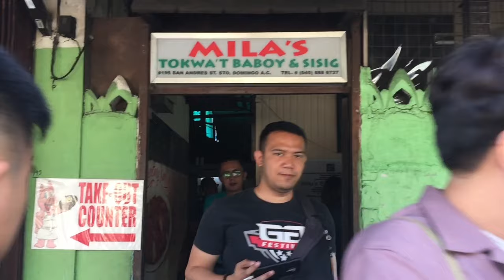Lubao Internation Balloon and Music Festival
Hot Air Balloon Festival has been on my bucket list for as long as I can remember. I always dream to see those giant air balloons take off and parading in the sky and that dream finally came true when Cebu Pacific Air brought in Bloggers, Vloggers, and Content Creators from different regions to witness the Lubao International Balloon and Music Festival 2019 in Pampanga.